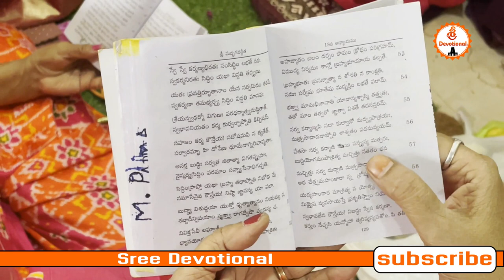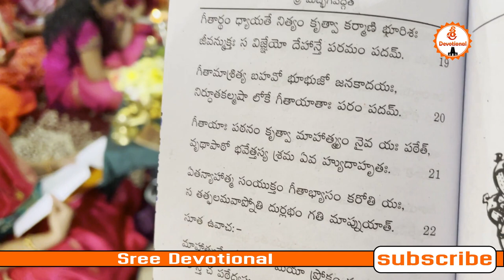భగవద్గీత పారాయణం.. 108మంది ముక్త కంఠంతో..అద్భుతమైన గానం.. Sree Devotional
Shiva Pooja
devotional usavlogs bhaktistatus rashiphalalutelugu vastutips bhakti tirumala usateluguvlogs grahabalam temples#